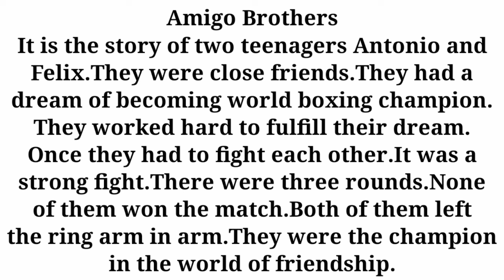Amigo brothers | short summary of Amigo brothers | important character in Amigo brothers | antonio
#+2Englishimportantquestions